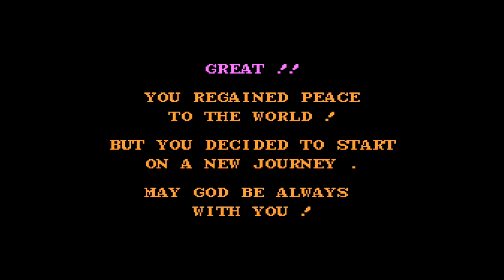#18.[Dragon Quest(Dragon Warrior)] ENDING 3 [ドラゴンクエスト]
ドラゴンクエスト(Dragon Quest , 1986)：Japanese video games
Director：中村光一(Koichi Nakamura)
Writer：堀井雄二(Yuji Horii)
Artist：鳥山明(Akira Toriyama)
Composer：すぎやまこういち(Koichi Sugiyama)

【ものがたり(STORY)】
　古しえの昔、ここアレフガルドの地は闇に包まれていました。
　しかし、伝説の勇者ロトが、闇の支配者であった魔王を倒し、神から授かった光の玉で魔物たちを封じ込めたので、この地に平和が訪れたといわれています。
　光の玉はアレフガルドを統治していたラルス１世の手に渡り、長い間、平和が続きました。
　しかし、ラルス16世の頃、どこからともなく出現した魔の権化・竜王が、城から光の玉を奪い、闇に閉ざしてしまったのです。
　そのため、世界は調和を失い、再び闇の時代がやってきました。
　地には魔物たちがあふれ、いく人もの旅人たちが、その毒牙にかかりました。かつて旅人たちの目を楽しませた美しい野原も、毒の沼に姿を変え、人々の行く手を阻みます。
　うわさでは、いくつもの町や村が、魔物たちにより、跡形もなく滅ぼされたそうです。
　アレフガルドの地に再び平和を！
　しかし、竜王に戦いを挑んだ勇者たちは、だれひとりとして生きて帰ってきませんでした。
　それから何年が過ぎたでしょうか。
　偉大なる予言者ムツヘタは、いいました。
「やがて、この地のどこかに、伝説の勇者ロトの血を引く者が現れる。その者が、竜王を滅ぼすであろう」と。
　そう、伝説の勇者ロトの血を引く者、それが、あなたです。
　この地に残る、勇者たちの数々の伝説を拾い集めながら、見事、竜王を倒してください。
　あなたの冒険は、今、はじまったのです。

【ENDING 3】
[冒険の記録]：竜王の城(0:00)
１．竜王を倒した(4:41)
２．沼地の洞窟へ(5:31)
３．ローラ姫を助けない(5:55)
４．ローラ姫が救出されぬまま、国王に謁見する(6:47)